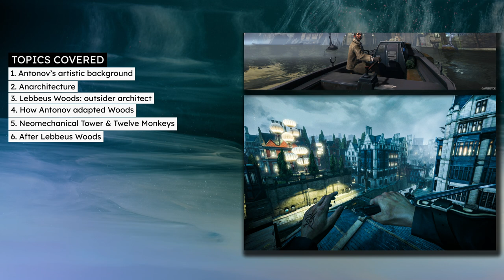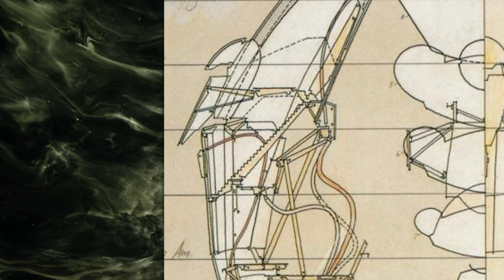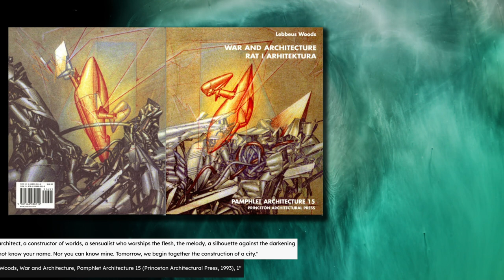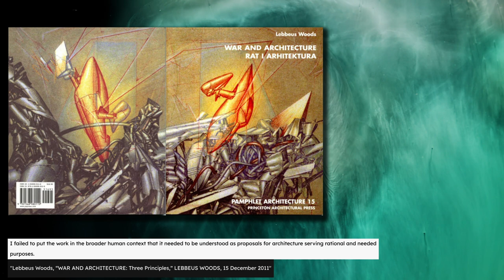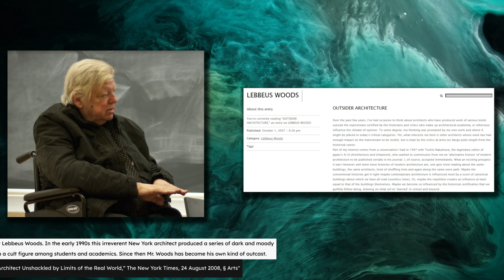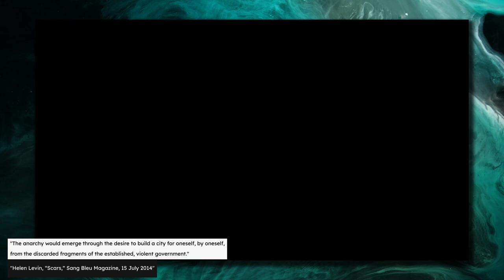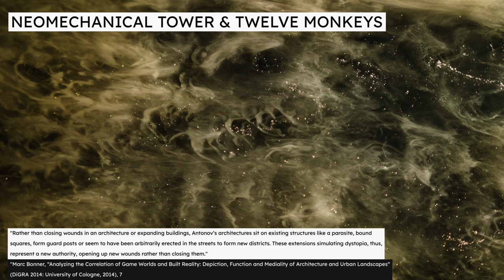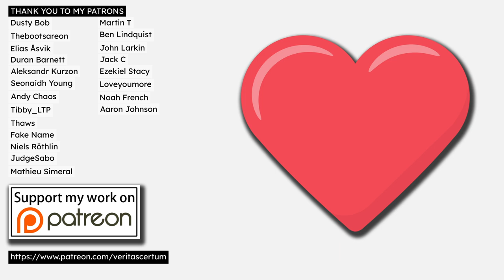Viktor Antonov’s secret inspiration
Bulgarian art director Viktor Antonov is arguably one of the most well known designers in the modern video game industry. From Half-Life 2 to Dishonored 1, his distinctive and arresting style has left a unique mark on every game he has touched.

This video describes Antonov’s artistic vision and inspiration, focusing in particular on the most influential source for his distinctive architectural imagery, a source which Antonov never seems to have revealed publicly.
Timestamps
00:00 Start
00:07 Introduction
03:38 Antonov's artistic background
07:48 Anarchitecture
15:26 Lebbeus Woods: outsider architect
29:06 How Antonov adapted Woods
44:13 Neomechanical Tower & Twelve Monkeys
48:10 After Lebbeus Woods
50:44 Conclusion